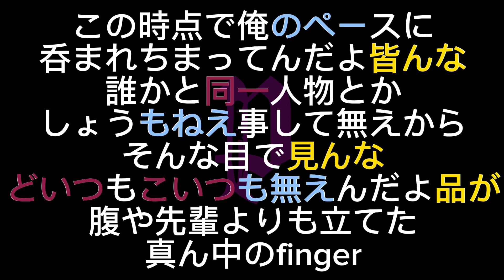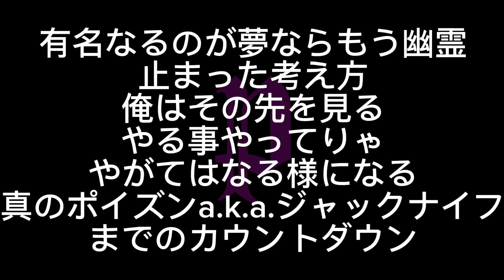ポイズンa.k.a.ジャックナイフ/一途